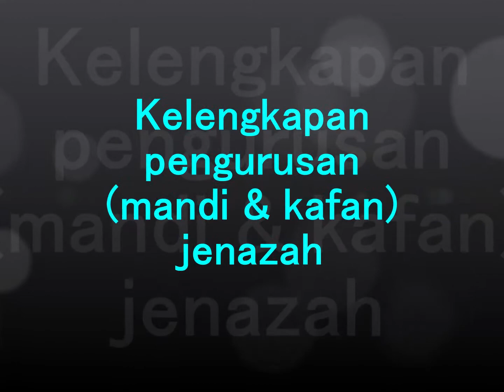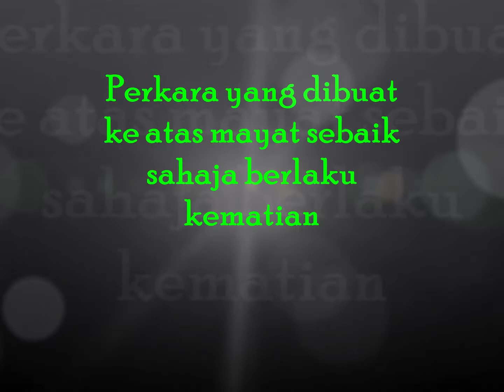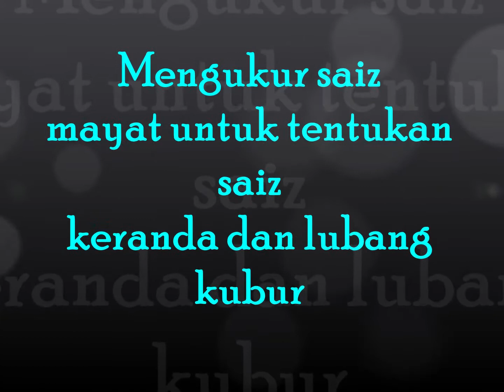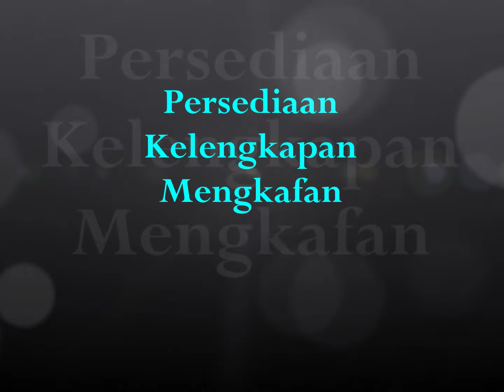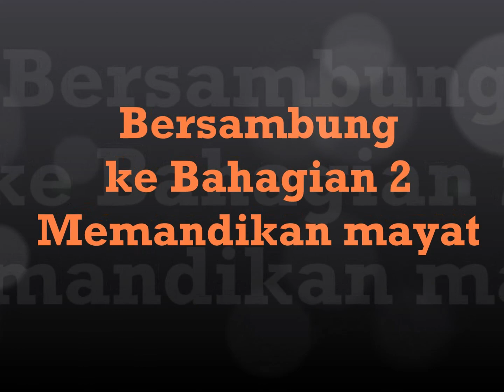KENANGAN DI SMK PADANG MIDIN 14 SEPT 2013 | KURSUS PENGURUSAN JENAZAH BAHAGIAN 1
Video Kursus Pengurusan Jenazah Bahagian 1 - Persediaan kelengkapan untuk mengurus mayat; Cara mengukur saiz mayat untuk menentukan saiz keranda dan saiz lubang kubur; Persediaan kelengkapan untuk mengkafan mayat. Bersambung ke Bahagian 2.